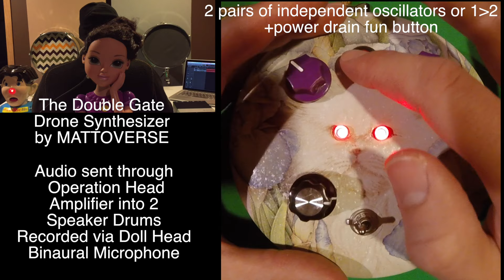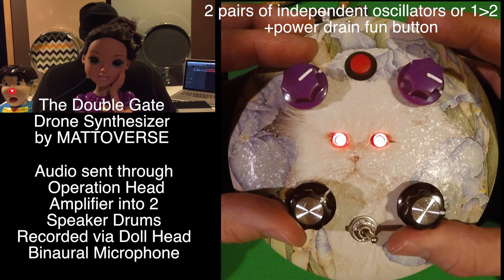Double Gate Drone Synth (Cat Eyes Edition) by MATTOVERSE _ BinauralDemo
A quick live demo of the MATTOVERSE Double Gate Drone Synth

Cat Eyes Edition
2 pairs of oscillators (4 total)
Can be used independently or the 1st pair of oscillators can be fed into the 2nd pair (via switch) for polyrhythms.
Power Drain Fun Button and 1/4" Mono Output
Volume Control
Powered by 9volt Battery